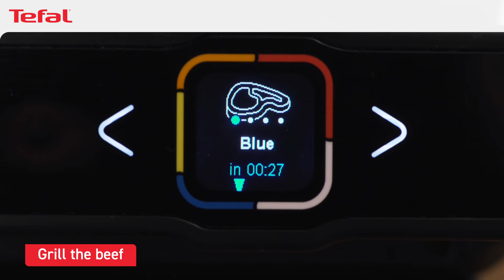Optigrill Elite - Recept za azijsko marinado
Pripravite okusno azijsko marinado s pomočjo namenske funkcije električnega žara Tefal OptiGrill Elite.